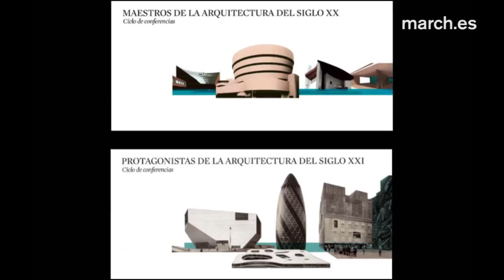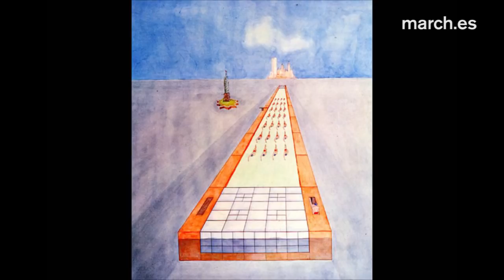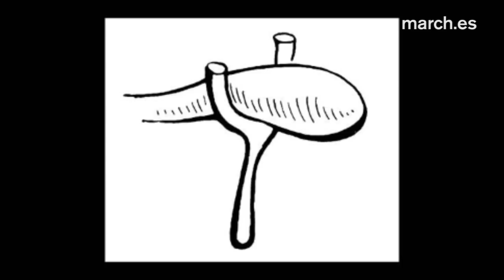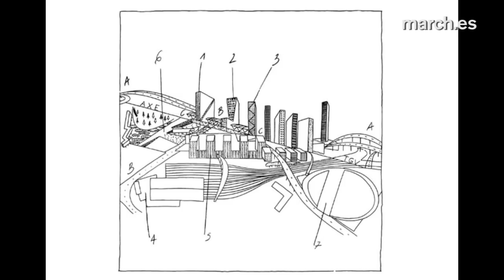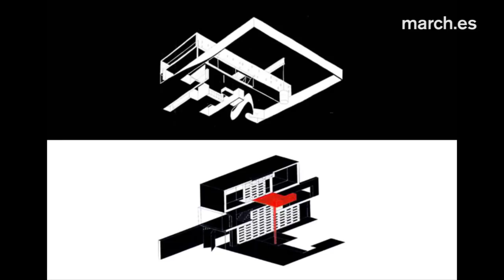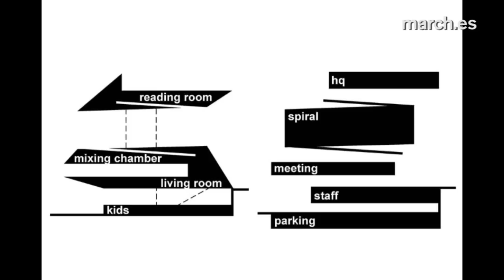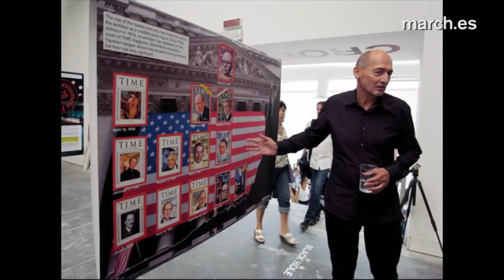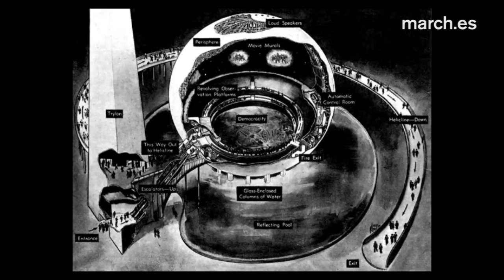Rem Koolhaas | Luis Fernández-Galiano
Luis Fernández-Galiano introduce la figura del holandés Rem Koolhaas (1944) ha sido el más influyente teórico de la arquitectura y el urbanismo de estas últimas décadas, reforzando sus ideas con la construcción de edificios provocadores que expresan bien el carácter abrasivo de su reflexión, materializada en publicaciones tan difundidas como Delirious New York o S,M,L,XL; su oficina en Rotterdam ha sido la incubadora de muchos de los jóvenes más brillantes de esta hora. En la Península tiene en proyecto el Centro de Congresos de Córdoba, y hace unos años terminó en Oporto la icónica Casa da Música.

Conferencia del ciclo "Protagonistas de la arquitectura del siglo XXI".

20 de octubre de 2011
Fundación Juan March